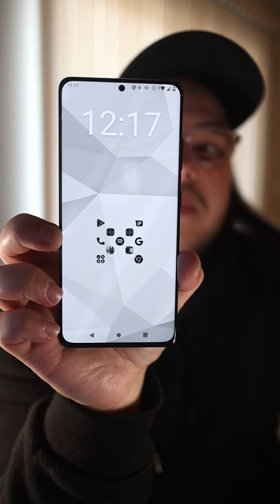Rating Your Home Screens